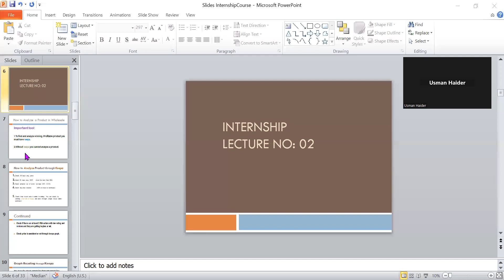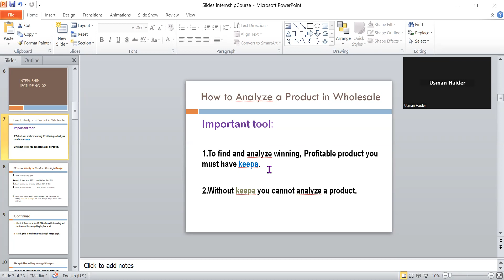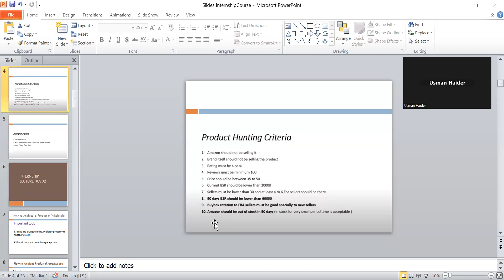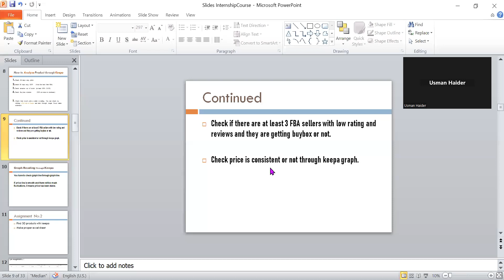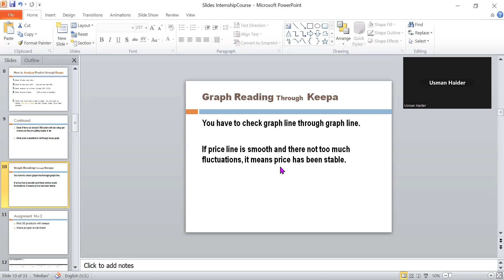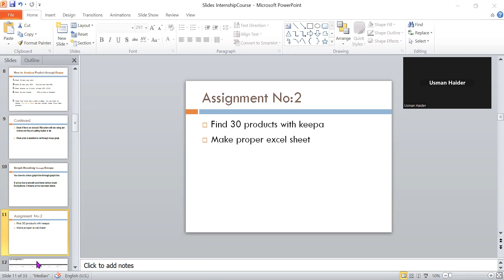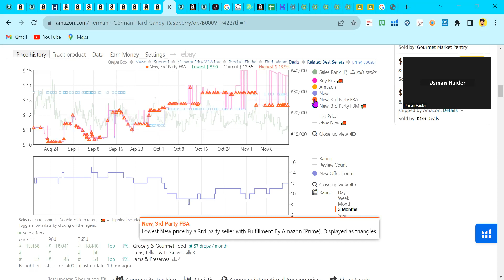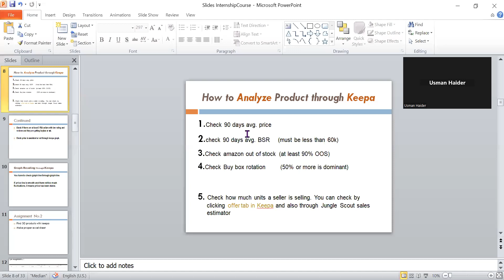Wholesale Product Analysis Through Keepa(Part-I)| Batch-02(class-02)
In this Detailed video you have learn
How to check price line on KEEPA
How to check price consistency
What type of product we consider in wholesale
how to check sellers stock sold in 30 days
buy box rotation